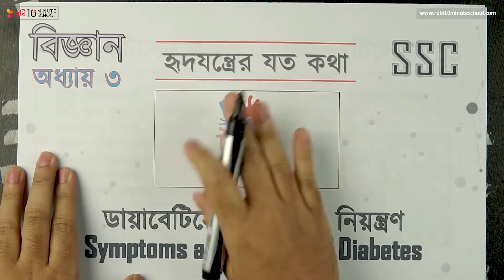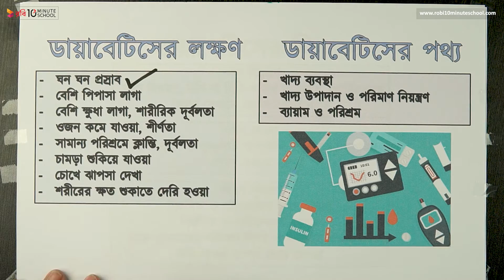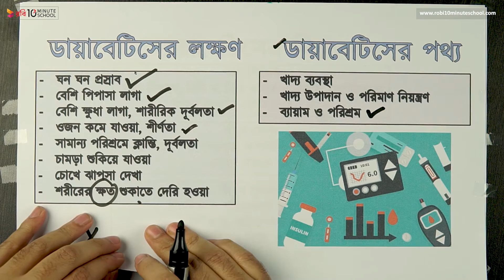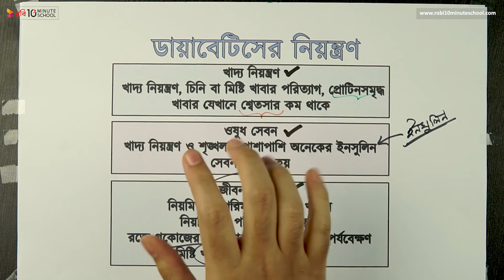০৩.১৪. অধ্যায় ৩ : হৃদযন্ত্রের যত কথা - ডায়াবেটিস এর লক্ষণ ও নিয়ন্ত্রণ [SSC]